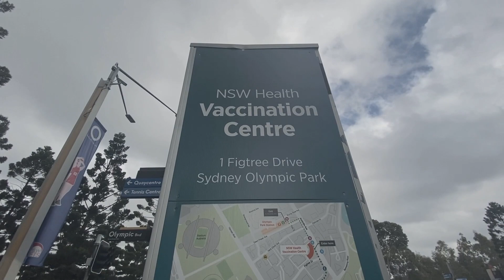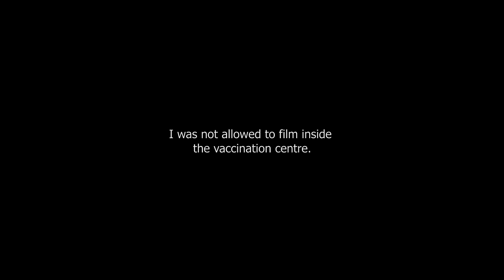How I Got Vaccinated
Hi, Welcome to my vlog guys. Vlogging all the way from this beautiful place called Sydney. I am a Nepali vlogger from Sydney. Frequently posting travel vlogs from here and there.

- DJI Mavic Mini 2
- Sony ZV1 4K camera
- iPhone 11 and 11 pro max
- Boya Shotgun Video Mic phone
- Zhiyun smooth 4 gimbal
- Seagate 2TB Portable Hard drive
- iMac 27 inch Retina 5K